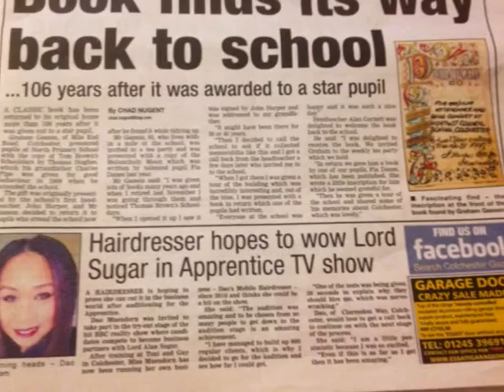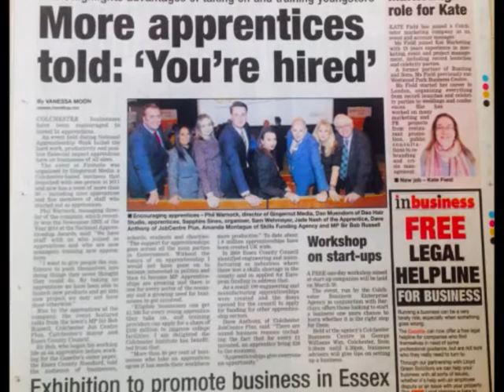Get to know me